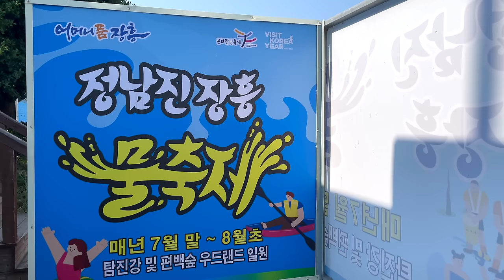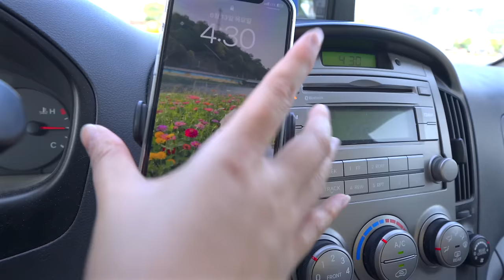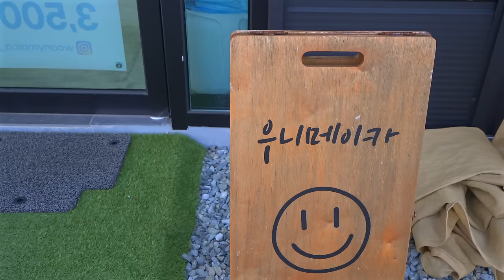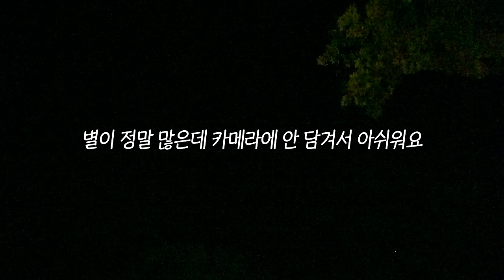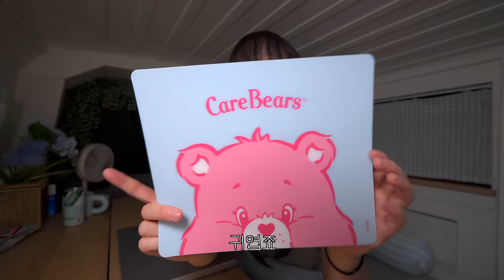타프로 어닝 만들어 여름 차박 준비 / 멋진 바다뷰 캠핑장에서 소고기 삼합🍄 / 자작 캠핑카 / 솔로 캠핑 / 캠핑 브이로그 / 전남 장흥 우니메이카